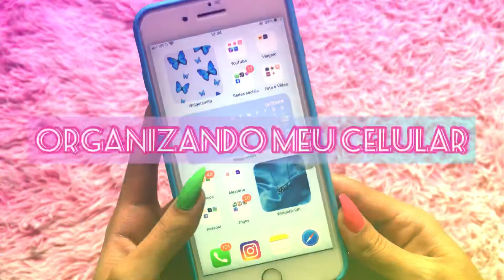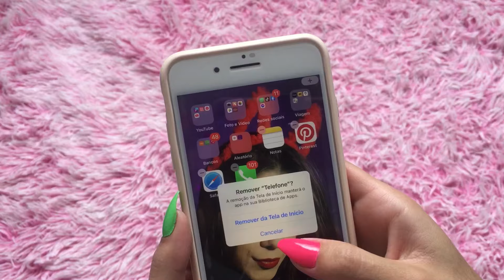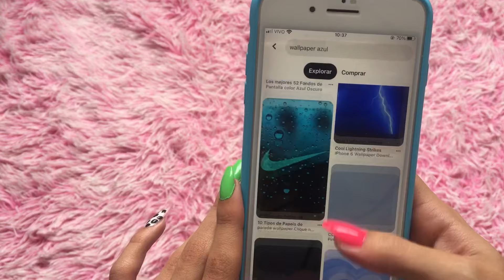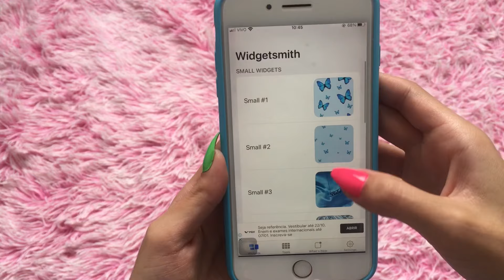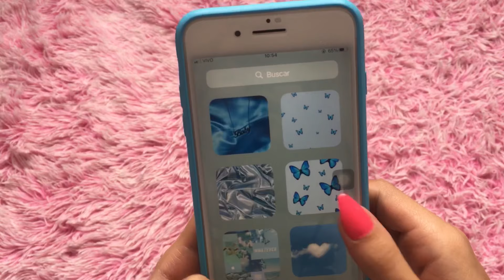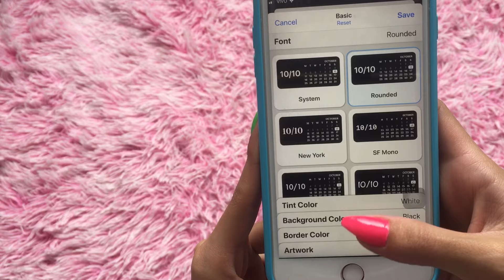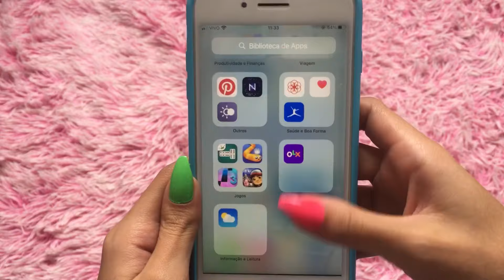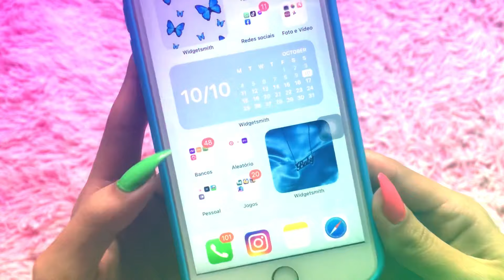ORGANIZANDO MEU CELULAR DO ZERO POR PASTAS E COR 💙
Oiii gente, no vídeo de hoje eu vou organizar meu celular do zero ,por pastas e cor . E também ensinei como colocar widgets no iPhone !